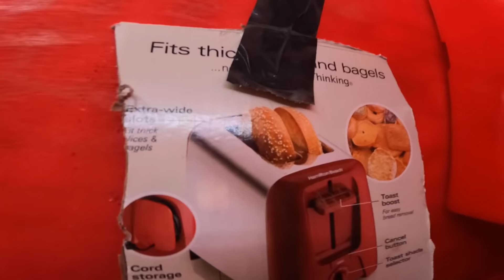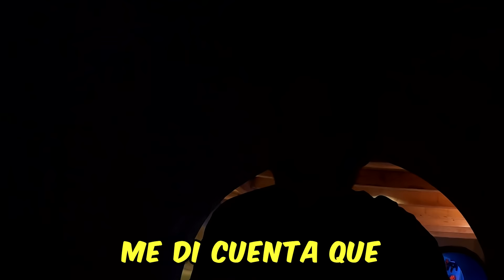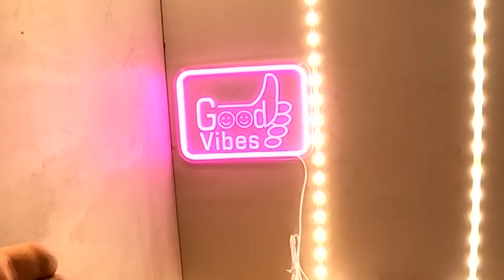Búnker SUBTERRÁNEO *Gigante y Pequeño*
¡Construimos y sobrevivimos en unos de los búnkers más pequeños y grandes del mundo! ¿Quién será el último para salir de este reto de sobrevivencia? El búnker gigante es tan grande que te invitamos en una guía para ver todos los cuartos ÉPICOS. Sin embargo, Jeff apenas cabe dentro de su pequeño búnker… Aunque estes búnkers subterráneos serían imposible de encontrar porque están completamente bajo tierra. ¡Estes búnkers son los mejores que los Dangie Bros han construido! Agradecemos mucho al equipo de Dangie Bros por construir búnkers absolutamente increíbles! ¿En cuál búnker te gustaría vivir?